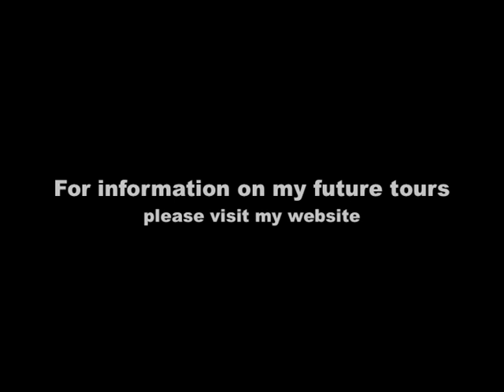Mountain Gorilla Rushegura Group Bwindi Impenetrable Forest Uganda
An encounter with the Rushegura mountain gorilla group, Uganda. For info on my future mountain gorilla tours please visit my